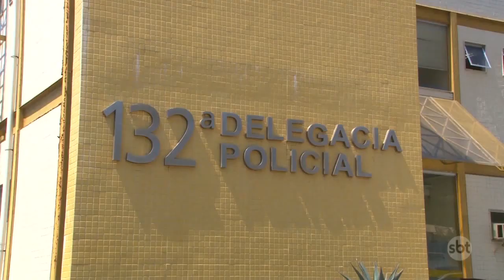Enfermeira sofre racismo de turista chilena em Arraial do Cabo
Uma enfermeira de Arraial do Cabo sofreu crime racial ao ser xingada enquanto prestava atendimento à turista chilena, no hospital municipal da cidade. O caso foi parar na delegacia e está sendo investigado. A chilena, insatisfeita com o atendimento, começou a chamar em inglês a enfermeira de macaca.